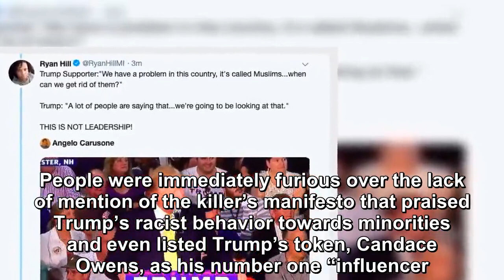Trump issued a phony Tweets About Mosque Massacre Again & Gets Smashed To Bits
Friday morning in New Zealand, racist white predators slaughtered 49 Muslims on their weekly day of prayer, known as Jummah.  The monsters knew Friday